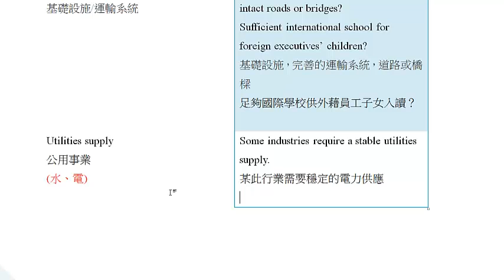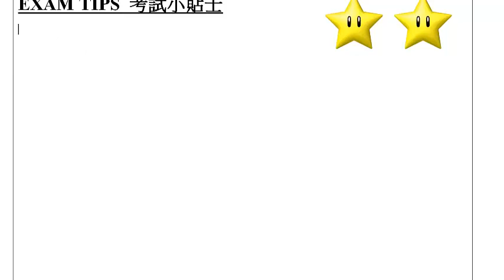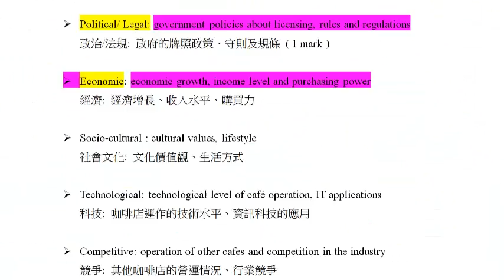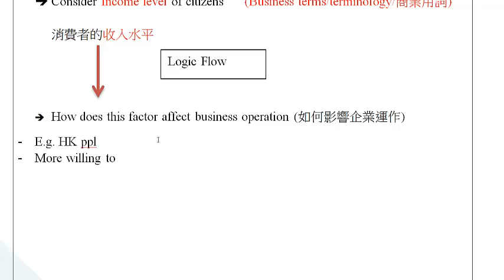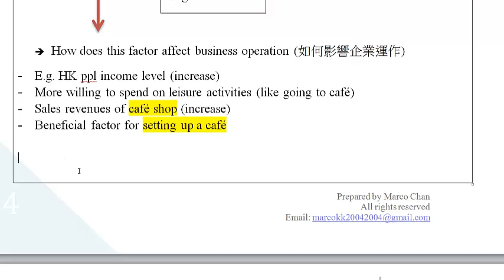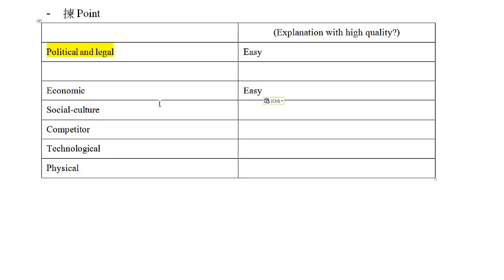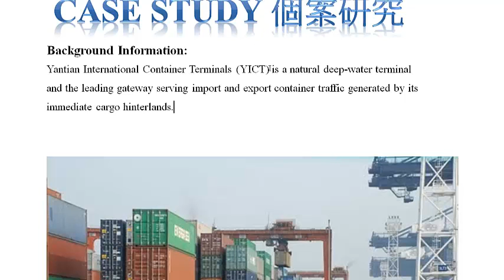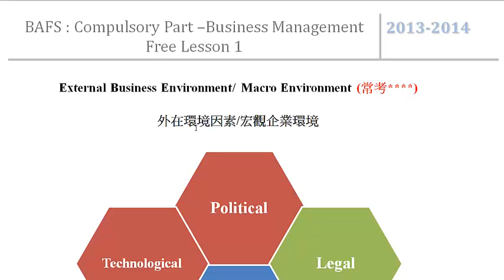仲等暑假後先温書? 2014 BAFS Macro Environmental Factors 宏觀企業環境 Lesson 1d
Lesson 1d : Question Analysis + Exam tips / 題目分析+考試技巧

- 有系統地分析香港宏觀環境對企業營運的影響
- 筆記清晰簡潔，重點分明，助考生更有效率地溫習本課題
- 教授完美答題框格，提供獨家5**建議答案